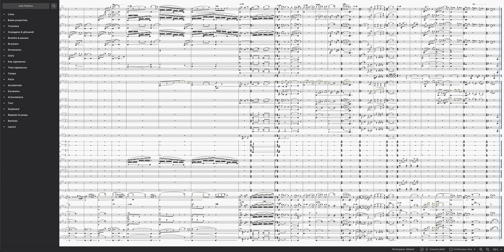Diana's Dream (MuseScore 4 and MuseScore Sounds)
Here's a piece of music written in MuseScore 4 evoking a dream involving far flung lands and long lost love.